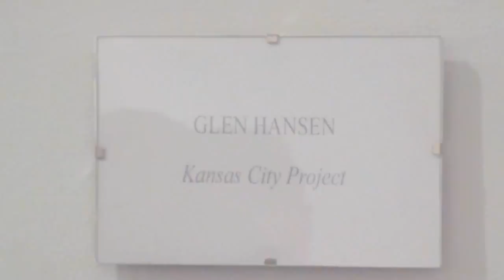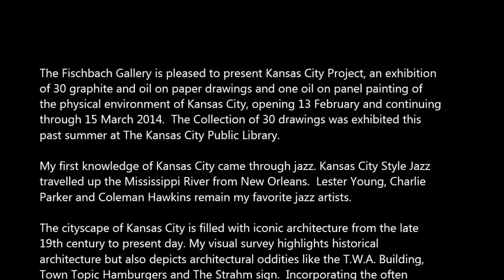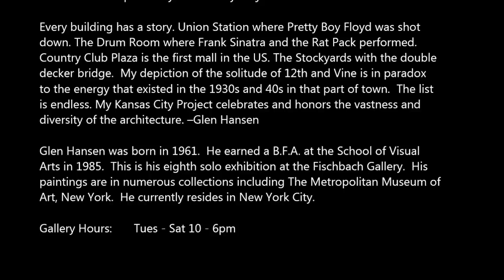FISCHBACH GALLERY - Glen Hanson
The Fischbach Gallery is pleased to present Kansas City Project, an exhibition
of 30 graphite and oil on paper drawings and one oil on panel painting of
the physical environment of Kansas City, opening 13 February and continuing
through 15 March 2014.  The Collection of 30 drawings was exhibited this
past summer at The Kansas City Public Library.

My first knowledge of Kansas City came through jazz. Kansas City Style Jazz
travelled up the Mississippi River from New Orleans.  Lester Young, Charlie
Parker and Coleman Hawkins remain my favorite jazz artists.

The cityscape of Kansas City is filled with iconic architecture from the late
19th century to present day. My visual survey highlights historical
architecture but also depicts architectural oddities like the T.W.A. Building,
Town Topic Hamburgers and The Strahm sign.  Incorporating the often
overlooked completes my Kansas City Project.

Every building has a story. Union Station where Pretty Boy Floyd was shot
down. The Drum Room where Frank Sinatra and the Rat Pack performed.
Country Club Plaza is the first mall in the US. The Stockyards with the double
decker bridge.  My depiction of the solitude of 12th and Vine is in paradox
to the energy that existed in the 1930s and 40s in that part of town.  The list
is endless. My Kansas City Project celebrates and honors the vastness and
diversity of the architecture. --Glen Hansen

Glen Hansen was born in 1961.  He earned a B.F.A. at the School of Visual
Arts in 1985.  This is his eighth solo exhibition at the Fischbach Gallery.  His
paintings are in numerous collections including The Metropolitan Museum of
Art, New York.  He currently resides in New York City.

Gallery Hours: Tues - Sat 10 - 6pm